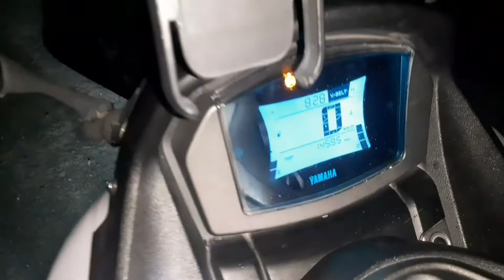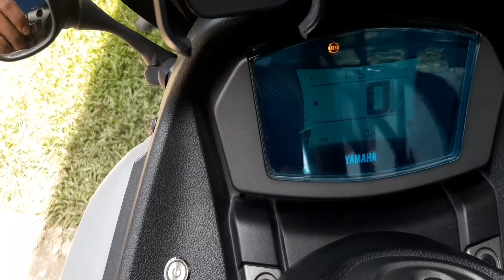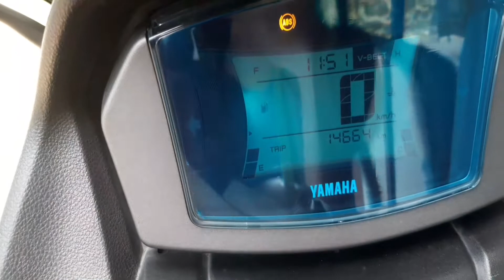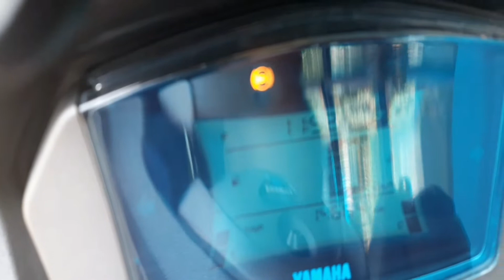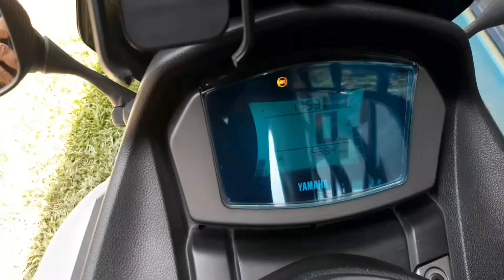PAANU MAGINSTALL DSK NIGHT RIPPER | PIAA HORN | MENU TO PASSING | NMAX V2 2021.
mga lods ito na po ang video ng set up natin sa nmax v2 solid ang pagkagawa nito naka menu to passing at same time wala po time reset kagaya sa iba na kapag nagconvert nagrereset ang time dito guys wala magiging problem